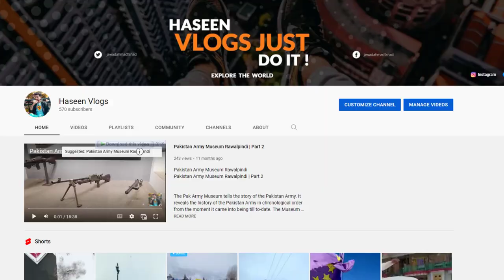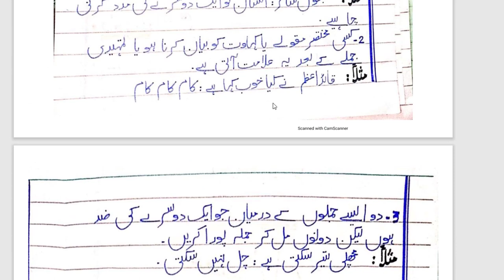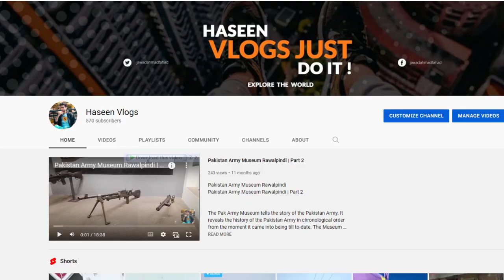Urdu Grammar Notes | Federal Board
Urdu Grammar Notes | Federal Board Class 9,10,11,12

Urdu grammer
urdu grammer for 10th class
urdu grammer 9th class
urdu grammer part 1
urdu grammer lecture
1st year urdu grammer
m.a urdu grammer
qalmain ki qismain urdu grammer
urdu grammer qalmain ki qismain
basic urdu grammer

1#fbise learning camp
2#Tashbeehurdugrammargrade9th
3#Tashbeehurdugrammargrade10th
4#Urdugrammargrade10th
5#importantgrammarforclass10th
6#importantgrammarforclass9th
7#federalboardimportantgrammarportion
8#federalboardimportantgrammarofclass9th
9#federalboardimportantgrammarofclass10th
10#Tashbeeh
11#tashbeehkiiqsaaam
12#tashbeehandtypesoftashbeeh
1#Updatedreducesyllabus2020
2#reducedupdatedsyllabus2020
3#updatedreducedsyllabus2021
4#ChangedsyllabusSSc12021
5#CHANGEDSYLLABUSSSC2021
6#updatedreducedsyllabusgrade10th2020

8#urdu class 10th book
9#urdu class 10th past papers
10#urdu class 10th chapter 1
11#urdu class 10th book pdf
12#urdu 10th class guess paper 2020
13#urdu 10th class punjab text book
14#urdu class 10th notes
15#class 10th urdu tashreeh
16#10th class urdu tashreeh
17#10th class urdu notes
18#urdu class 10th notes fbise
19#guide of urdu class 10th
20#urdu notes for grade 10th
21#solved notes of urdu class 10th
22#urdu class 10th chapter 1 question answer
23#urdu class 10th ghazal 1
24#class 10th urdu notes chapter 1
25#urdu class 10th scheme 2020
26#urdu paper 10th class 2019 federal board
27#urdu sample paper class 10 2020
28#urdu 10th class ghazal 3 notes
29#urdu 10th class chapter 3
30#chapter 3 urdu class 10th
31#class 10th urdu notes chapter 4
32#urdu class 10th chapter  nno4  question answer
33#urdu 10th class ghazal no 4 notes
34#urdu text book class 10th
35#urdu class 10th hamd notes
36#urdu class 10th concert solutions
37#urdu class 10th notes
38#islamiat class 10th notes
39#islamiat class 10th hadees notes
40#islamiat 10th class book pdf
41#islamiat 10th class book pdf in urdu
42#islamiat 10th class past papers
43#10th class islamiat book
44#islamiat 10th class guess paper
45#islamiat 10th class scheme 2020
46#islamiat class 10th notes
47#islamiat class 10th past papers
48#islamiat class 10th book pdf
49#islamiat class 10th book
50#islamiat class 10th past papers fbise
51#islamiat class 10th notes
52#islamiat class 10th
53#islamiat class 10th notes
54#islamiat class 10th notes fbise
55#islamiat compulsory 10th class notes
56#islamiat matric notes
57#islamiat 10th class
58#islamiat class 10th chapter 1
59#islamiat class 10th scheme 2020
60#paper islamiat class 10th 2016
61#islamiat paper 10th class 2019
62#islamiat pairing 10th class 2020
63#islamiat paper 10th class 2018
64#guess paper islamiat 10th class 2020
65#islamiat model paper 10th class 2018
66#islamiat model paper 10th class 2019
67#islamiat lazmi 9th 10th class book pdf

Urdu Grammar For 9th and 10th Class

Urdu grammer
urdu grammer lecture
1st year urdu grammer
m.a urdu grammer
basic urdu grammer

1#fbise learning camp
2#Tashbeehurdugrammargrade9th
3#Tashbeehurdugrammargrade10th
4#Urdugrammargrade10th
5#importantgrammarforclass10th
6#importantgrammarforclass9th
7#federalboardimportantgrammarportion
8#federalboardimportantgrammarofclass9th
9#federalboardimportantgrammarofclass10th
10#Tashbeeh
11#tashbeehkiiqsaaam
12#tashbeehandtypesoftashbeeh
1#Updatedreducesyllabus2020
2#reducedupdatedsyllabus2020
3#updatedreducedsyllabus2021
4#ChangedsyllabusSSc12021
5#CHANGEDSYLLABUSSSC2021
6#updatedreducedsyllabusgrade10th2020

8#urdu class 10th book
9#urdu class 10th past papers
10#urdu class 10th chapter 1
11#urdu class 10th book pdf
12#urdu 10th class guess paper 2020
13#urdu 10th class punjab text book
14#urdu class 10th notes